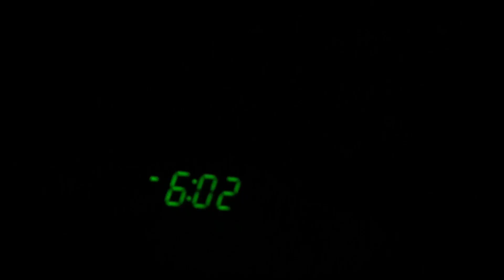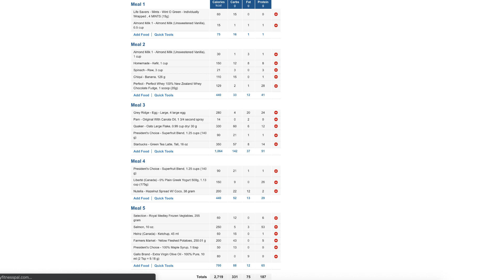Fat Loss Diet vs Muscle Building Diet - Jacked After 40 Life Ep 17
In episode 17 of the Jacked After 40 Life vlog you'll get a behind the scenes look at a full day of eating where I compare my fat loss diet to my muscle building diet to get shredded after 40 and stay shredded after 40.

When they say a diet should be a lifestyle, this is exactly what they are talking about.

You'll also see footage from my arm workout for men over 40. Plus, fun footage from my overall active lifestyle, which of course includes my furry homie Chief.

I hope you enjoy episode 16 of the Jacked After 40 Life vlog. Please be sure to drop a comment to share your thoughts.